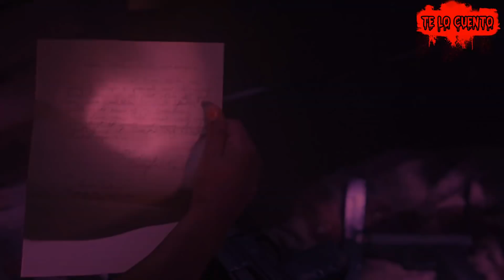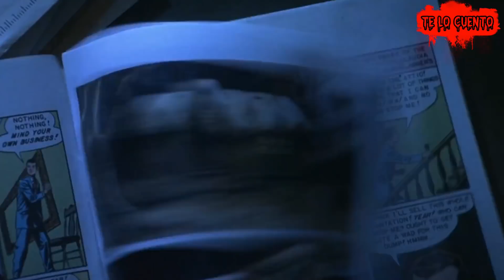Resumen 😈 DEMON KNIGHT : EL CABALLERO DE LOS DEMONIOS | Te Lo Cuento En Minutos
👉 Resumen de la pelicula caballero de los demonios de la serie de los cuentos de la cripta, completa en español latino, resumen en 10 minutos. Te lo resumo en 1 vídeo. No te pierdas los vídeos de las historias anteriores del canal.

👉 Bienvenidos a te lo cuento en minutos, un canal dedicado al mundo del cine y sus películas. Podrás disfrutar de los mejores resumenes de películas de youtube! Curiosidades, explicación , historia, entre otras cosas.